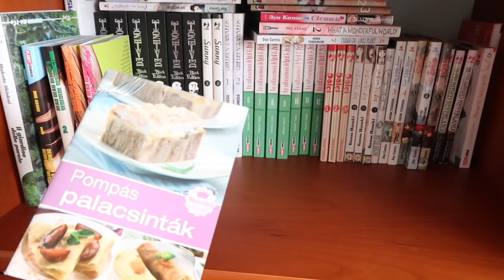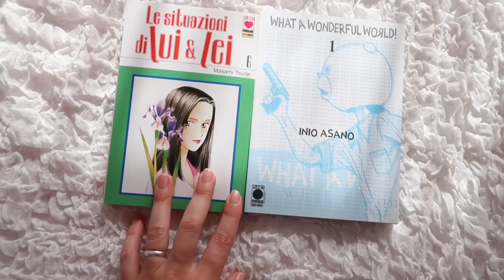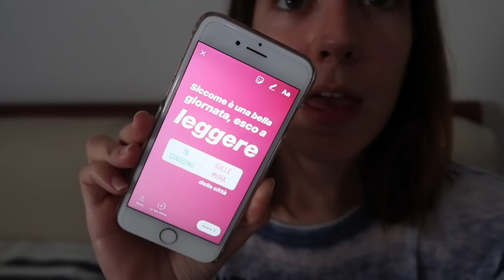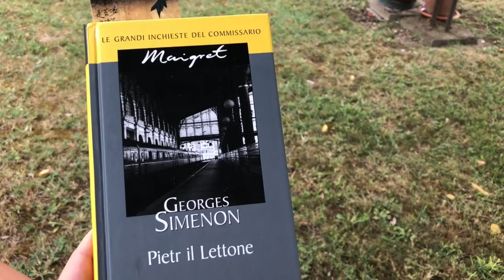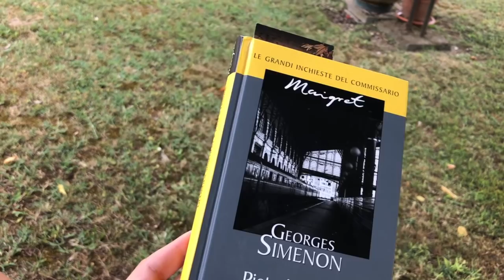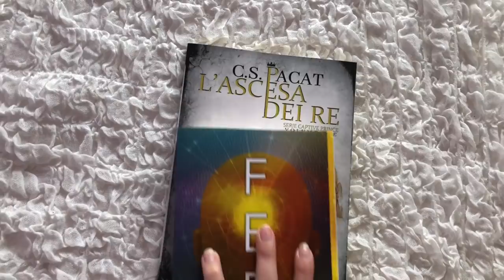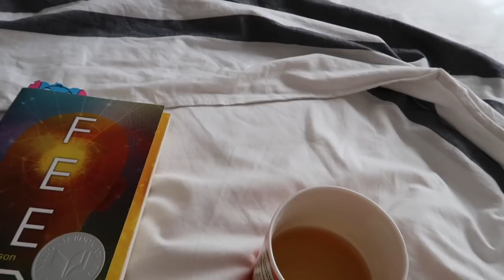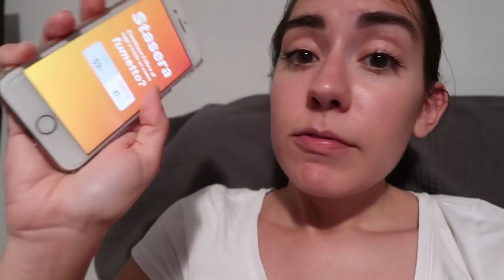Instagram controlla le mie letture per un giorno!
Oggi video esperimento in cui leggo e faccio cose scelte da voi su Instagram!

Il mio negozio

“Le situazioni di lui e lei” Masami Tsuda
“What a wonderful world” Inio Asano
"Feed" M. T. Andersen
"L'ascesa dei re" C. S. Pacat